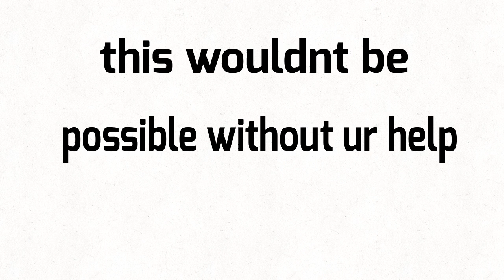Zambiaball Reviews your guys fan art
Only five lol